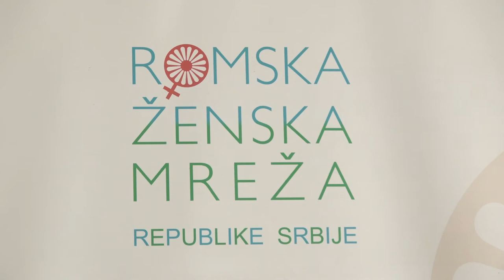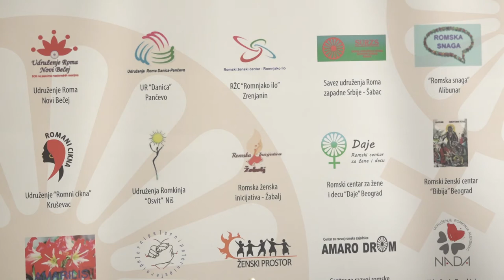ROMSKA ŽENSKA MREŽA: DEČIJI BRAK NIJE ROMSKA TRADICIJA 29032022